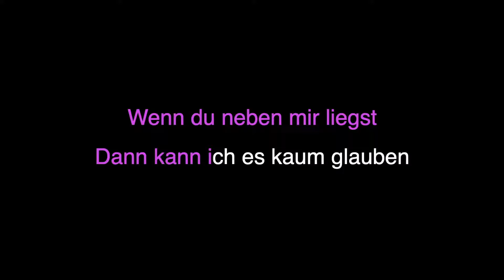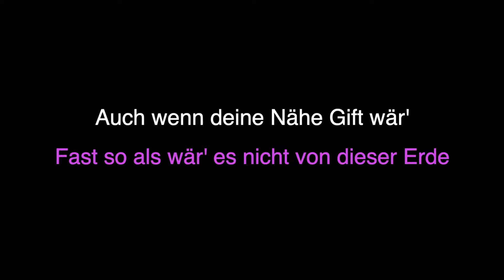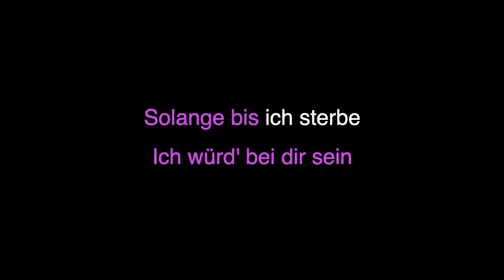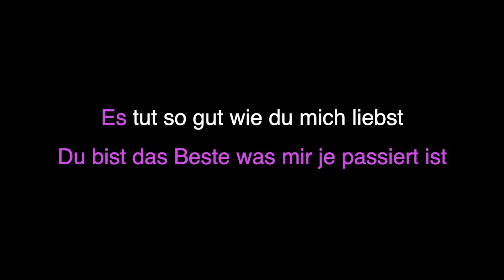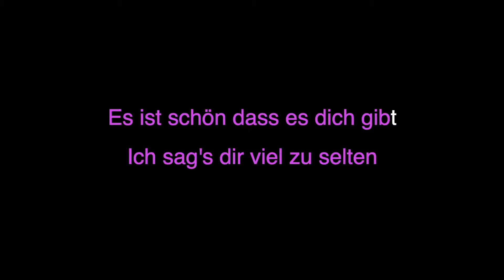Silbermond • Das Beste • Karaoke